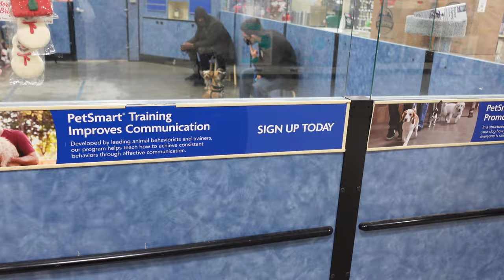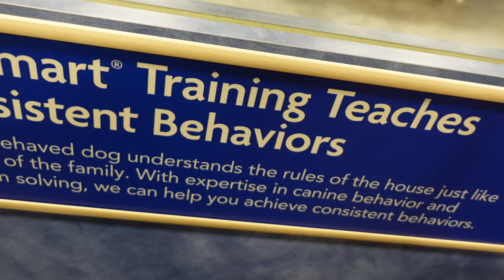WE ALMOST FORGOT TO INTRODUCE YOU TO OUR NEW MORKIE JAXXON!(PUPPY TRAINING)